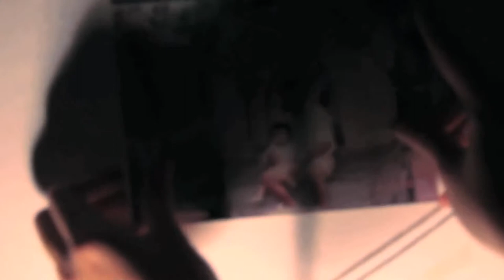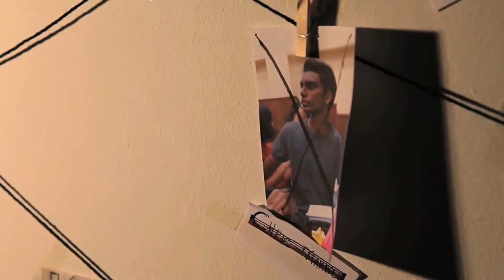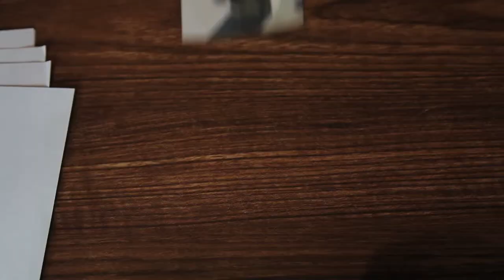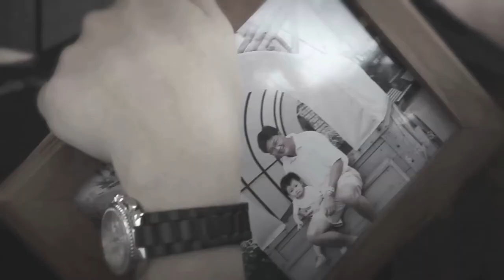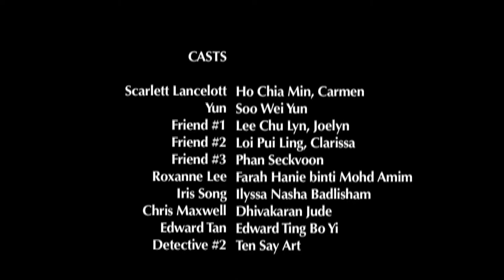Distortion SHORT FILM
Assignment for Foundation course. A 15 minute short film. Experimented on a new genre to us - Thriller.